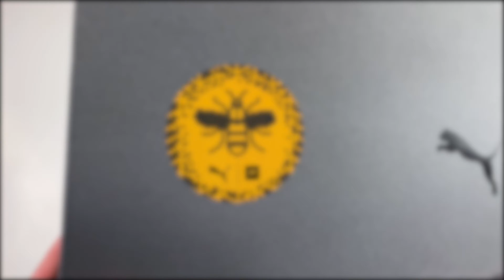New Puma Future Manchester Pro Direct Exclusive Unboxing Closer Look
Unboxing the limited release Puma Future 5.1 football boots exclusive to @Pro:Direct Soccer

Up close with these limited edition boots with only 80 pairs available worldwide so a super-limited exclusive and great addition to the collection.